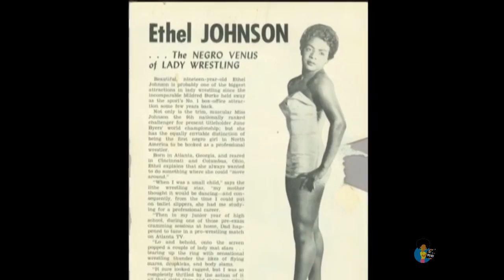Chris Bournea - Director of Lady Wrestler: The Unknown Story of African-American Women in the Ring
Lady Wrestler: The Amazing, Untold Story of African-American Women in the Ring is an 82-minute documentary that chronicles the stories of Babs Wingo, Ethel Johnson, Marva Scott, Ramona Isbell and dozens of other African-American women who braved racism and sexism in the 1950s, '60s and '70s to succeed in the male-dominated world of professional wrestling. These courageous women raised families while blazing a trail for female athletes long before many of the breakthroughs of the civil rights and feminist movements.